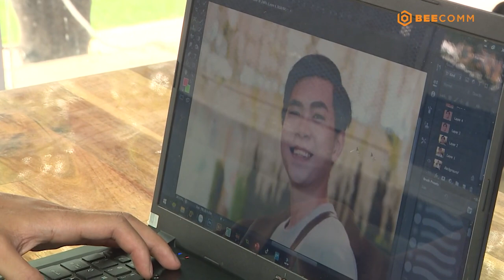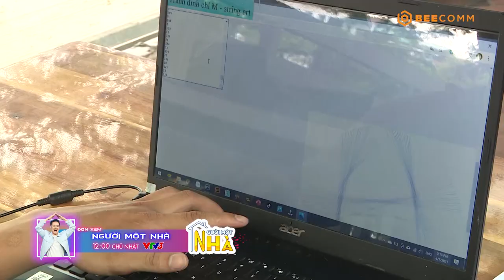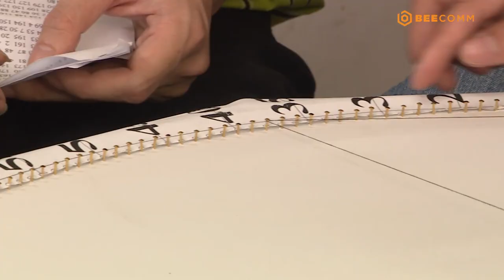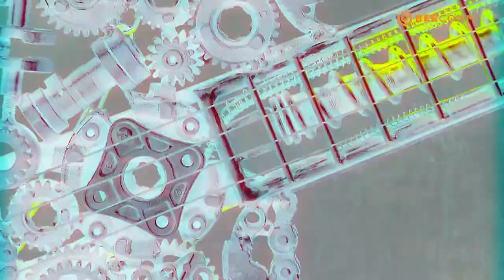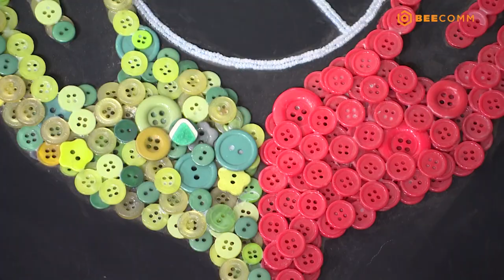CHUYỆN ĐÓ CHUYỆN ĐÂY 2 TẬP 16: Minh Dự - Hữu Đằng "bó tay" với thử thách làm TRANH ĐINH CHỈ